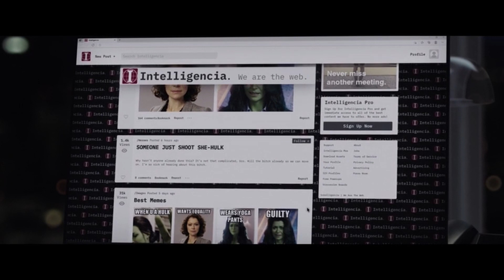SHE-HULK S1E6 Lawyers Find She-Hulk Hate And Death Threats Online, Dark Web And Lepine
Lawyers find online hate and threats towards a coworker, She-Hulk or Jen, one doesn't want her to know but the other calls to tell her anyways. Jan 6 2021 ..

There's also a criminal plot against She-Hulk, needles (Lepine), highly advanced lab has her under high surveillance and wants her blood.

Mobbing (criminal plots) and high surveillance ..

Gov and police corruption, glitches - delays - eviction followed by "no address no check" - gov homelessness ..

About homeless drug addicts and street gangs, bossing, threats ..

There's BIOAgent AIDS needle (Lepine) threats in line ups and during sleep at homeless shelters. For past several decades.

Radiological weapon (cancer threat) and sonic weapon (brain damage, brain tumor threats)

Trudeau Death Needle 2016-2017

Recently, following a lot of radiological weapon terrorism corruption that involves the government and police, QC Public Safety, QC Police Ethics, judges, RCMP, Justice Canada and Superior Court Judges, RCMP NS (Terrorism Jurisdiction), PM Trudeau legislated the death needle for victims of radiological weapons with B.C. Native woman Wilson-Raybould without address the corruption, which is still ongoing 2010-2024.

Trudeau (Mendicino, Lametti) Gun CTRL 2020

And recently legislated gun control following RCMP NS imposter massacre or domestic terrorism.

Conspiracies And Alex Jones About RCMP Officer Cho

Was RCMP NS div C Montreal HQ Police Officer Cho an imposter? Or call center(s) RCMP NS Police Officers imposters? Maybe, probably, and maybe it's the USA retaliating against Canada and RCMP for doing that .. What do you think Alex?